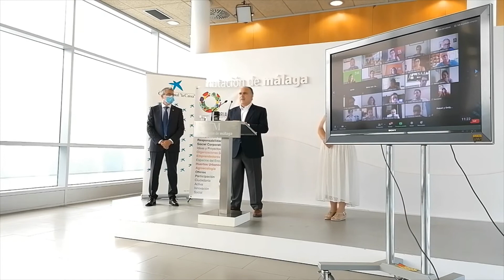Programa de apoyo a la implementación de proyectos de innovación social